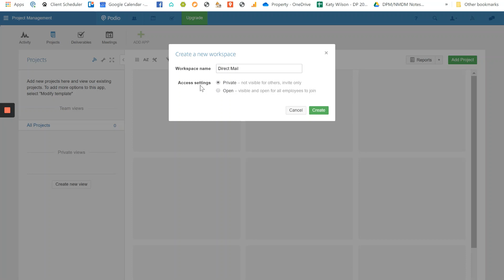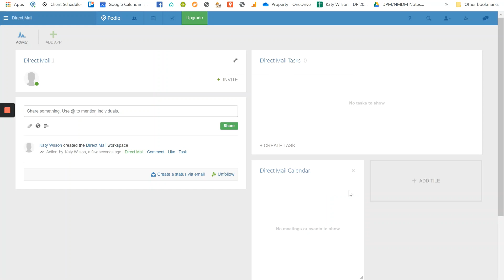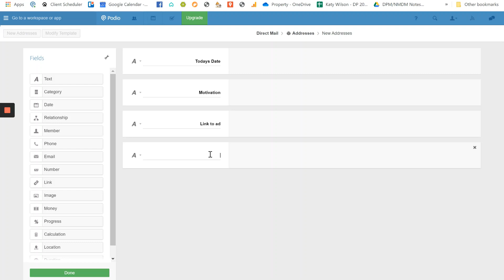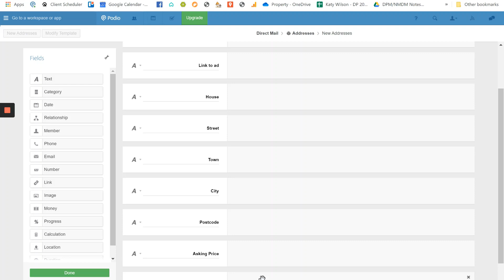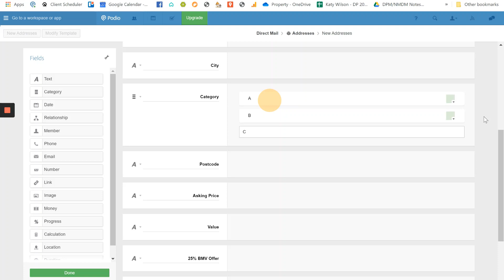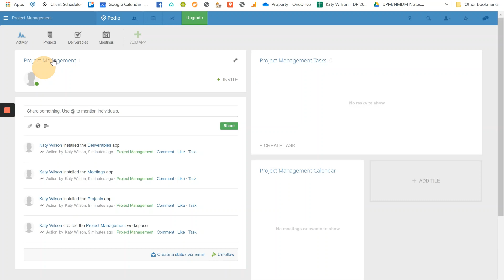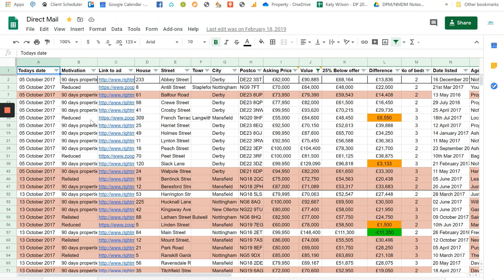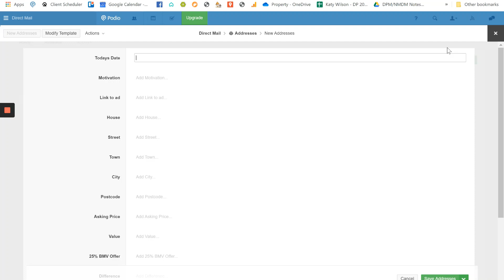Podio Set Up Tutorial - Deal Packaging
This is a tutorial video for how to set up your Podio account specifically for deal packaging.